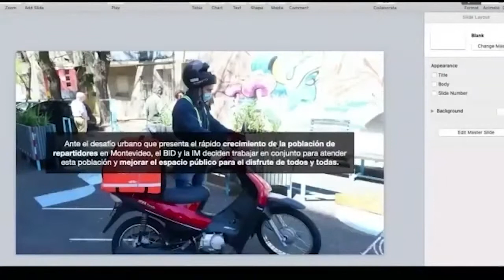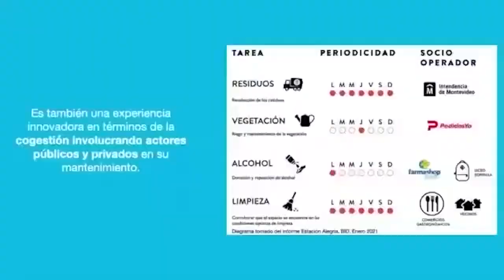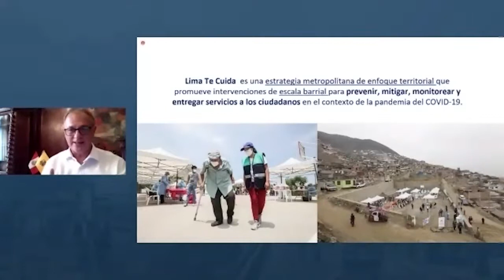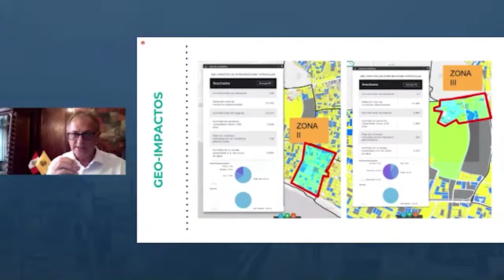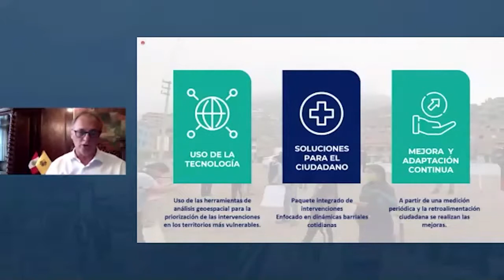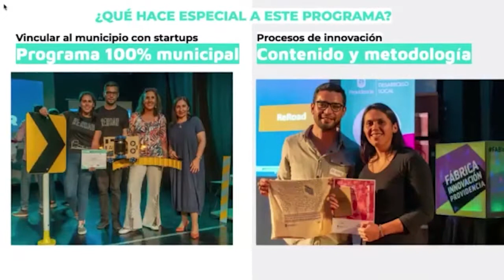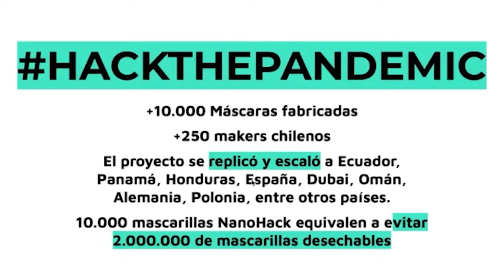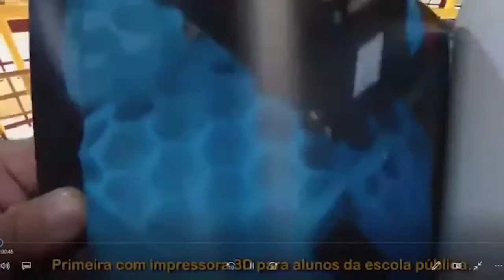La ciudad como Laboratorio de Innovación: soluciones para enfrentar los desafíos de la pandemia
¿Cómo la experimentación del Lab de Ciudades abordará los desafíos de la región a futuro?
En el marco de la Reunión del Alcaldes 2021, analizamos cómo la experimentación urbana ha permitido generar soluciones innovadoras con el apoyo del Laboratorio de Ciudades del BID, una plataforma de co-diseño y experimentación que permite detonar procesos de innovación para generar soluciones a los complejos desafíos urbanos de América Latina y el Caribe.